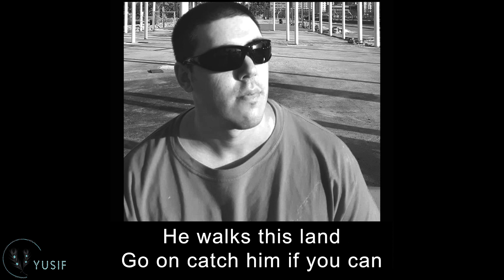LONELY ELVIS MAN - Lyric Video in Kuwait by Yusif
Official Lyric Video for "Lonely Elvis Man" by Indie Folk artist Yusif. The song is an acoustic ballad about an Elvis impersonator disillusioned with his life.

Snark Tuner
Bass Strings
Shure Headphones
Guitar Picks

***OFFICIAL BIO***
Seattle-born Arab American indie artist Yusif delivers heartfelt folk rock with a retro vibe. With vocals that sound like Cat Stevens married Bob Dylan, and songwriting inspired by John Lennon and Stevie Wonder, Yusif was born to a Kuwaiti father and an American mother. A refugee of the Persian Gulf War as a child in 1990, the indie folk singer-songwriter splits his time between east and west. Serving up indie ear candy with a healthy dose of 70s folk-rock, Yusif draws inspiration from his bicultural heritage and extensive travels. Yusif is Retro Indie Folk Rock.